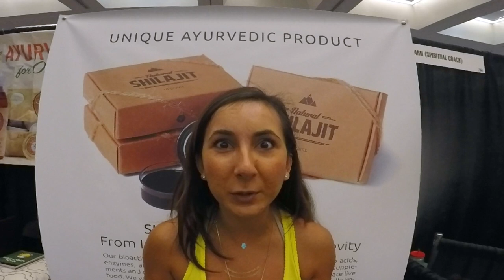Benefits of Shilajit Resin - Why People Buy Natural Shilajit Resin?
What Is Shilajit?

Shilajit is mineral deposit that is made up of humus and decomposed plant remains. This black tar like substance contains several minerals in ionic form. Regarded by many herbalists as the most important natural tonic substance of Ayurveda (the traditional Indian health care system).

How Shilajit Resin Works?

There are 37.2 trillion cells in your body, as we age, cells lose their capacity to produce energy for the body, the result is a decline in health and the emergence of degenerative conditions. Healthy cell life produces what we call “vitality” – a healthy level of energy and resistance to stress.

Shilajit resin acts at the cellular level to improve energy production at its source, the mitochondria. When your cells are nourished like this, you feel like more awake, your recover faster, and you have what it takes to go that extra mile.

Why People Buy Natural Shilajit?

Naturally Detox Your Body and Removes Toxins
Increases Stamina and Energy Level
Potent Vitamin and Mineral Source

Natural Shilajit is purest, highest quality shilajit available on the internet. Harvested from the Altai Mountains and purified for maximum potency and effectiveness.

How Much Shilajit Should I Take?

The recommended amount of Shilajit for general use and to maintain optimal health is around 300-500Mg. – pea sized portion per day. There is approximately a 6-8 week period for the therapeutic effects to be noticed. I have personally taken 1000Mg. per day (for bronchitis symptoms) and gotten excellent results. I would recommend you start off with 300Mg. per day and add 100Mg. per day until you achieve the desired results.

To consume, simply dissolve in hot, non-chlorinated water, tea or warm milk and drink.

Individual Results May Vary. You are a unique individual. We can’t promise you’ll achieve the same results as the examples you’ve seen in photographs and videos on our website. They are all real people and the results they’re sharing were achieved through their effort. Thank you for understanding.